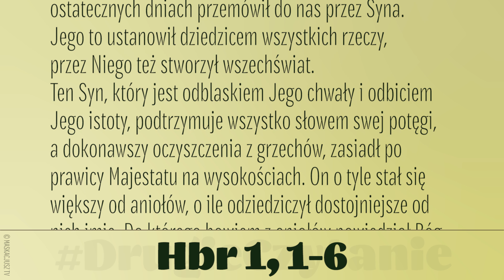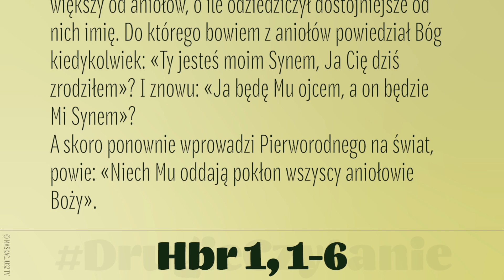DrugieCzytanie | 25 grudnia 2019 | Msza w dzień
Wielokrotnie i na różne sposoby przemawiał niegdyś Bóg do ojców naszych przez proroków, a w tych ostatecznych dniach przemówił do nas przez Syna. Jego to ustanowił dziedzicem wszystkich rzeczy, przez Niego też stworzył wszechświat.
Ten Syn, który jest odblaskiem Jego chwały i odbiciem Jego istoty, podtrzymuje wszystko słowem swej potęgi, a dokonawszy oczyszczenia z grzechów, zasiadł po prawicy Majestatu na wysokościach. On o tyle stał się większy od aniołów, o ile odziedziczył dostojniejsze od nich imię. Do którego bowiem z aniołów powiedział Bóg kiedykolwiek: «Ty jesteś moim Synem, Ja Cię dziś zrodziłem»? I znowu: «Ja będę Mu ojcem, a on będzie Mi Synem»?
A skoro ponownie wprowadzi Pierworodnego na świat, powie: «Niech Mu oddają pokłon wszyscy aniołowie Boży».